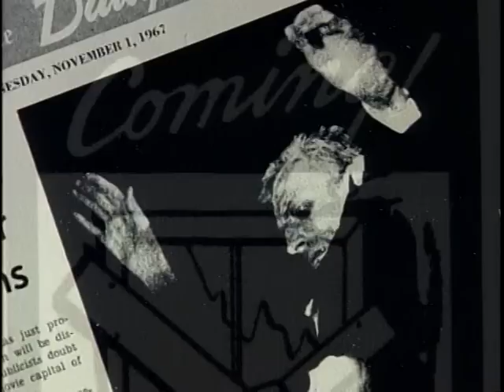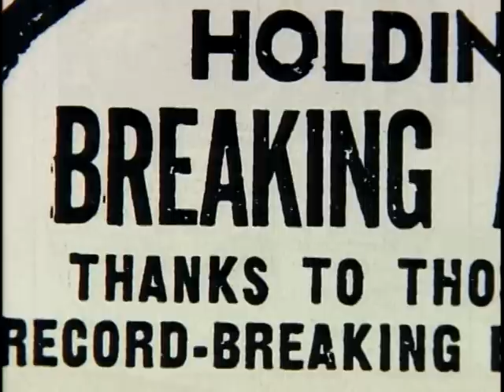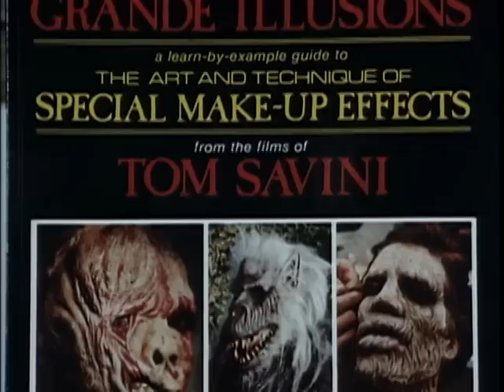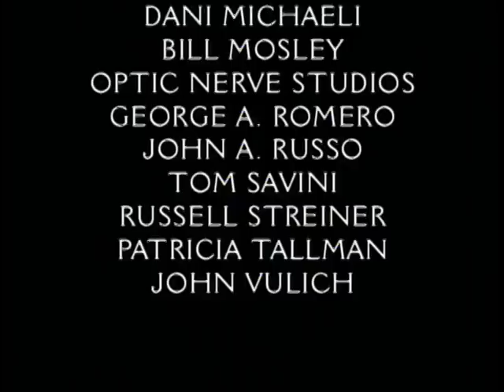Night of the Living Dead 1990 "The Dead Walk" Remaking a Classic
Night of the Living Dead 1990 Remake - "The Dead Walk" - Remaking a Classic - DVD Featurette